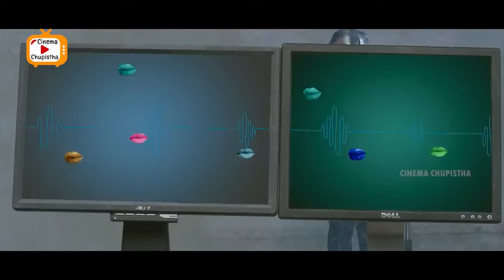Sampoornesh Babu & Uppal balu Super Hit Comedy Scene | Telugu Movies | Cinema Chupistha